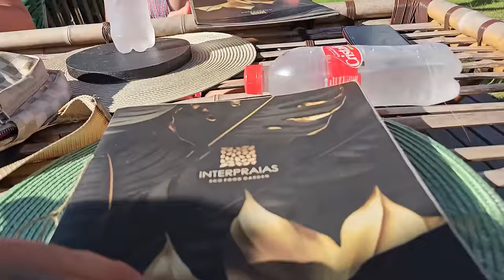Maailman isoin finni? Mennään rannalle! | Testodiaries 3.10